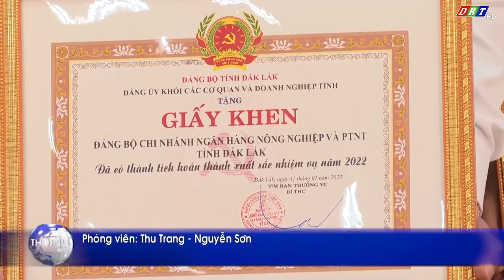Đảng bộ khối các cơ quan và doanh nghiệp tỉnh Đắk Lắk tổng kết công tác năm 2022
Đảng bộ khối các cơ quan và doanh nghiệp tỉnh Đắk Lắk tổng kết công tác năm 2022#thdaklak

ĐÀI PHÁT THANH TRUYỀN HÌNH ĐẮK LẮK